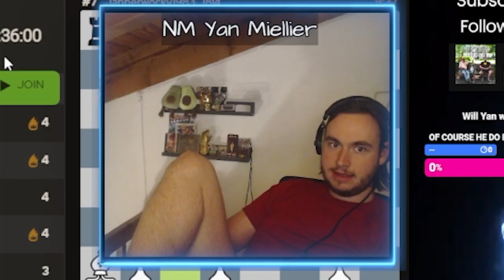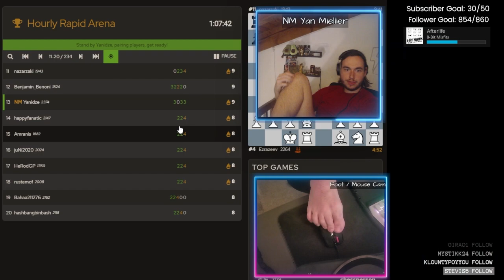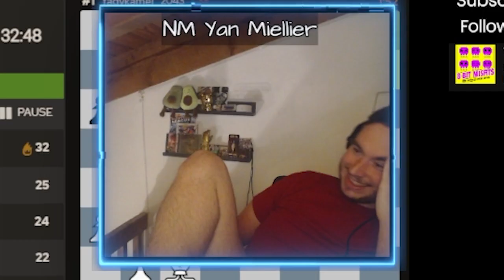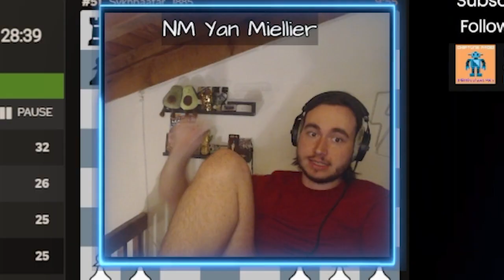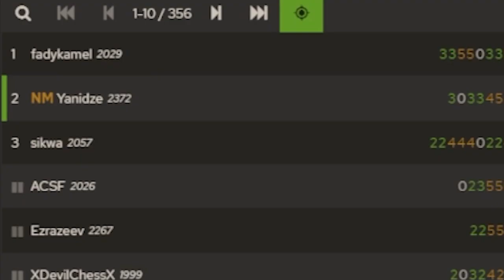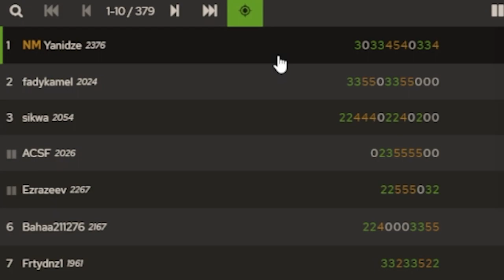I Played Online Chess Using My Feet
Triple Threat with my feet next?

📋 Timestamps:
00:00 - Introduction
00:35 - Warm Up Against Martin
01:15 - Arena Time
02:15 - First Win
03:16 - NOW THIS IS CONTENT
03:50 - Epic Fail
05:13 - Playing against an old friend
06:48 - all hope is lost
08:55 - NO NO NO
10:02 - HODL
10:20 - Smooch Time